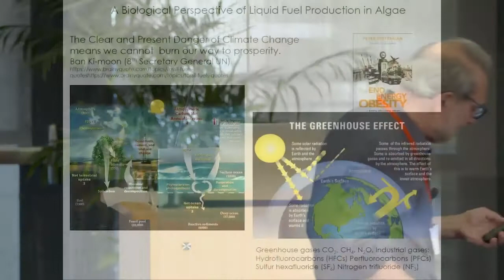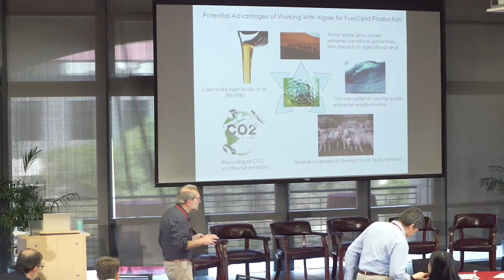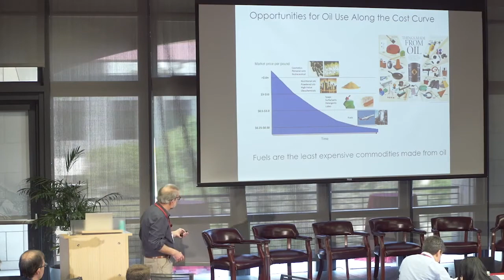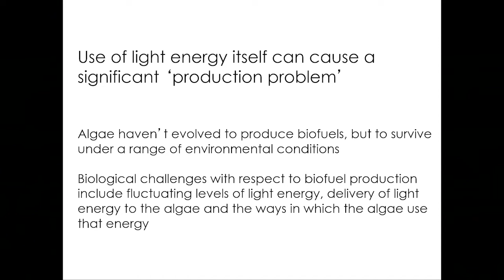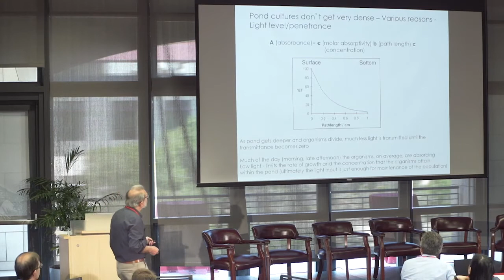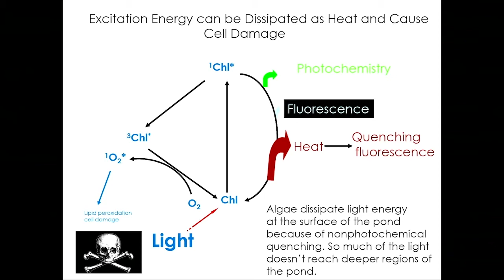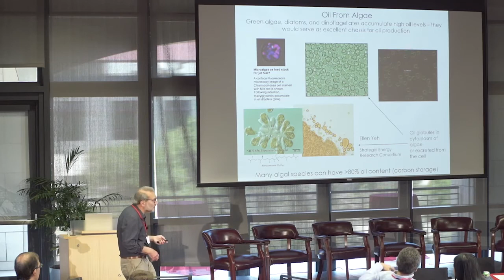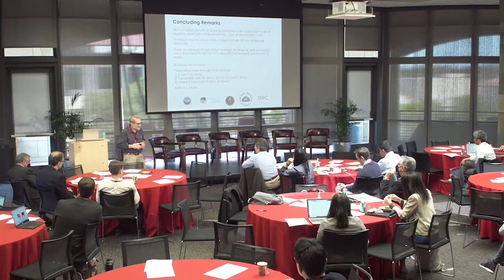Stanford Energy Solutions Week 2022 | A Biological Perspective of Liquid Fuel Production in Algae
Arthur Grossman, Staff Scientist, Department of Plant Biology, Carnegie Institution for Science and Professor (by Courtesy) Biology, Stanford University